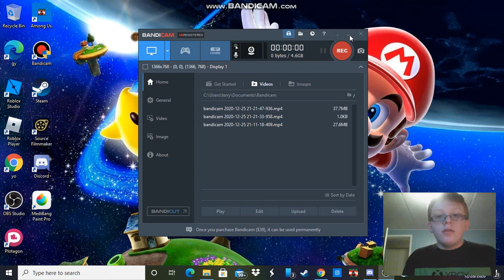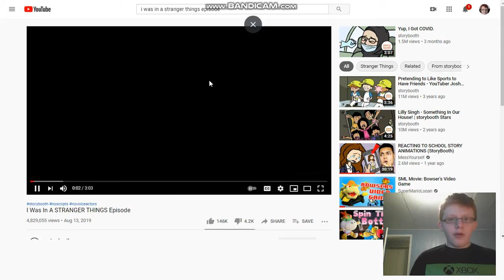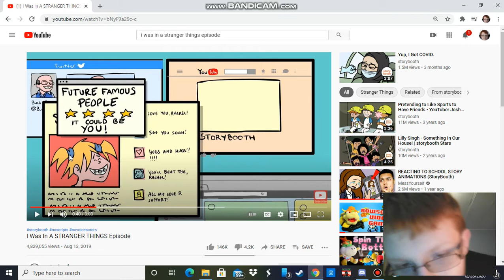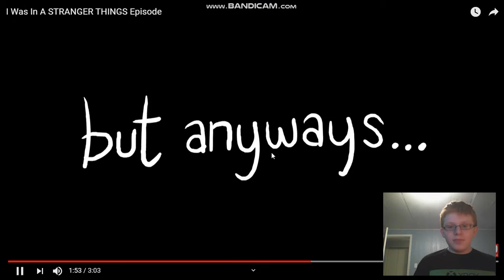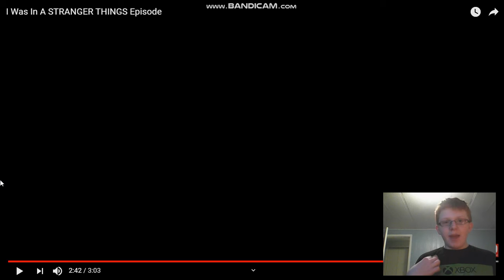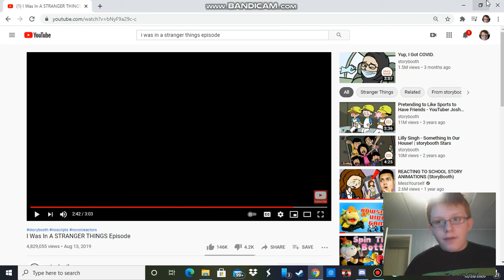Terry Reacts to: I was in a STRANGER THINGS episode Reaction #8